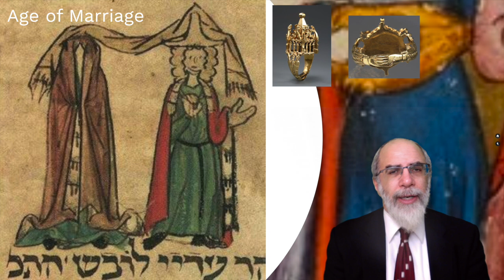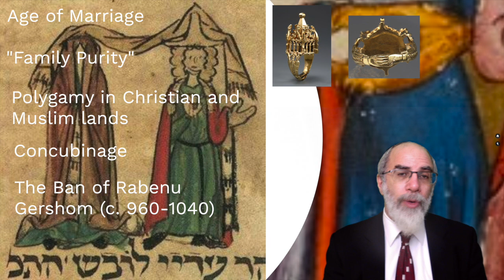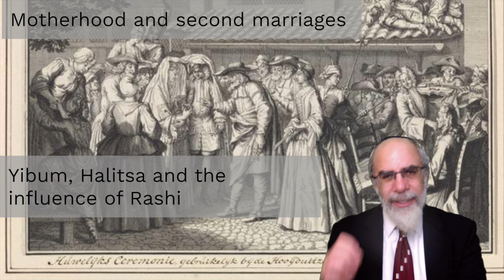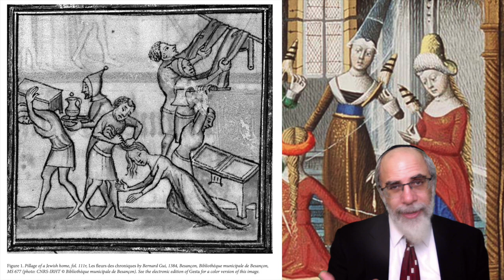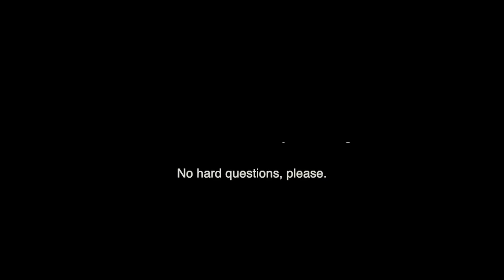75. Women and the Medieval Jewish Family (Jewish History Lab)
Brief discussion of women and the Jewish family during the Medieval Period.